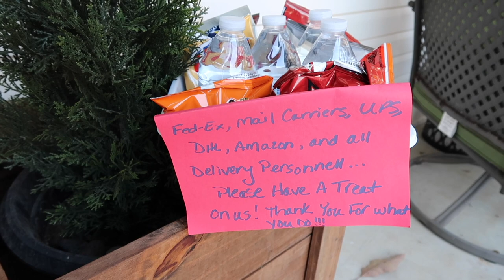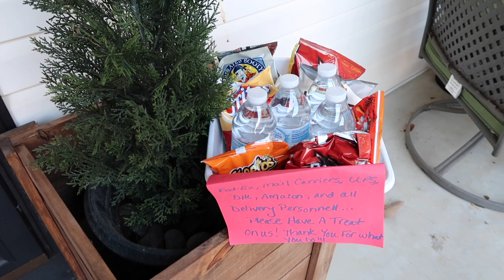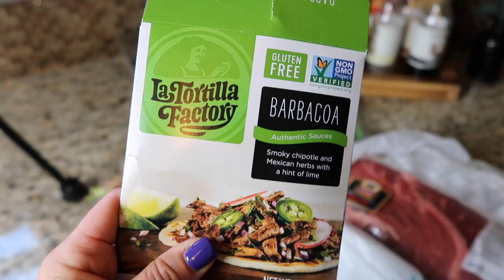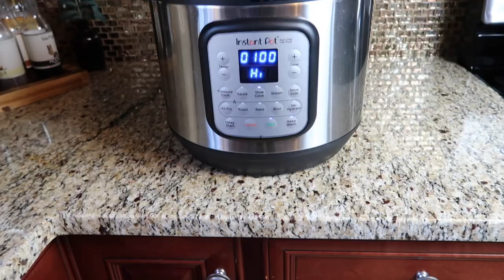ADITL Of A Single Mom | REAL TALK | I Am OVERWHELMED | Crockpot Recipe | Laundry Motivation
** ANY VIEWS OR OPINIONS EXPRESSED IN THIS VIDEO ARE MINE AND MINE ALONE AND DO NOT REFLECT THE OPINIONS OR BELIEFS OF MY EMPLOYER **

Everyday_Tidbits

Everyday Tidbits

🌼 Buy Lume Deodorant Here and get $5 off!

National Suicide Hotline:
1-800-TALK (8255)

National Vol. Fire Counsel/ EMS Hotline:
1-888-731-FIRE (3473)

Cop2Cop:
1-866-COP-2-COP